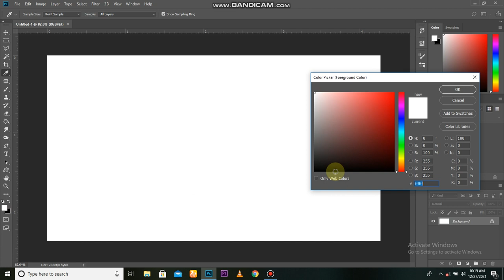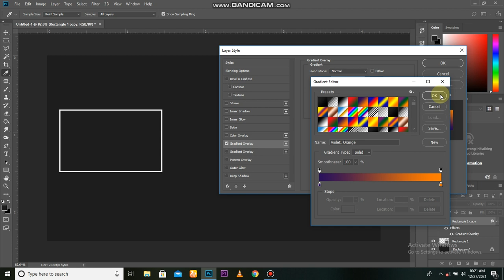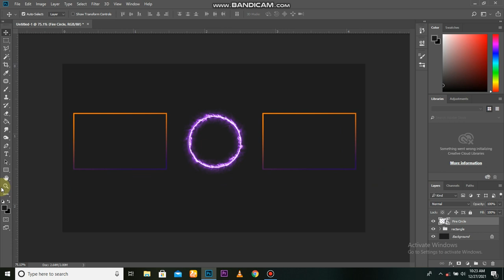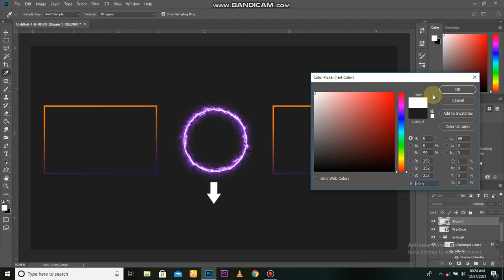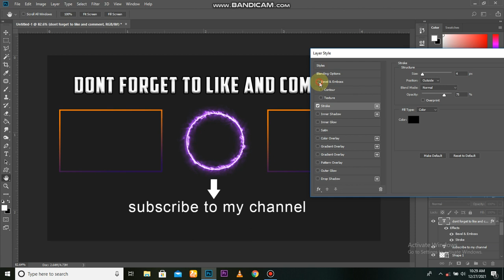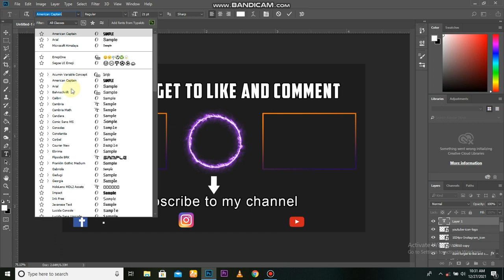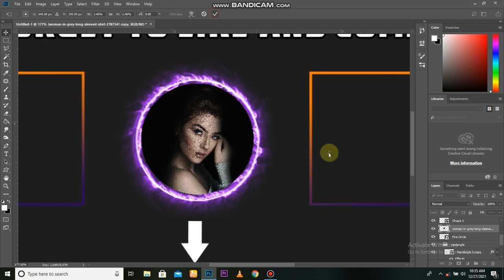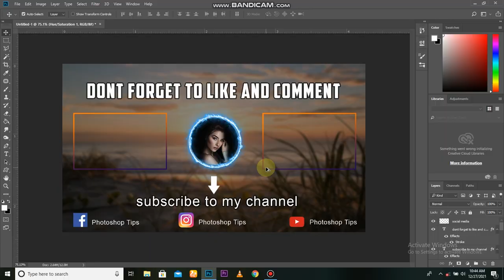Make A Free Outro For YouTube Videos Free And Easy End screen in Photoshop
In This Video I Gonna Show You How To Make Free YouTube Outro
Create Free End screen For Your YouTube Channel
Professional Way To Make YouTube Outro Free And Easy

Software Using :
Bandicam